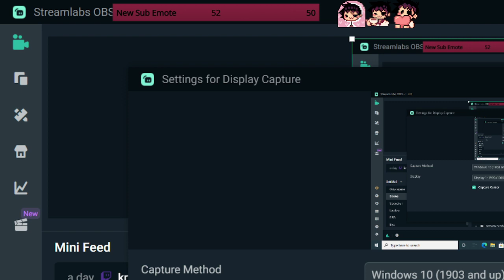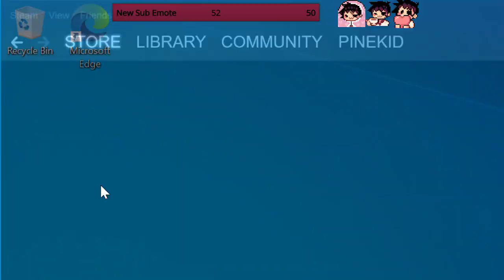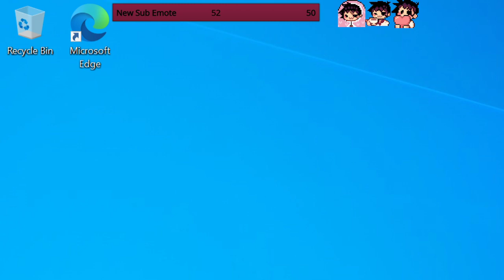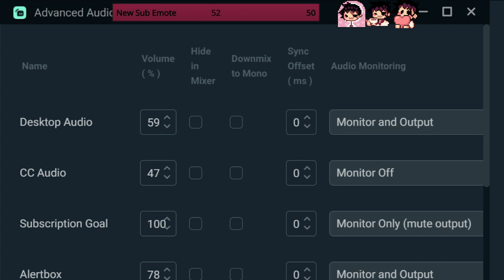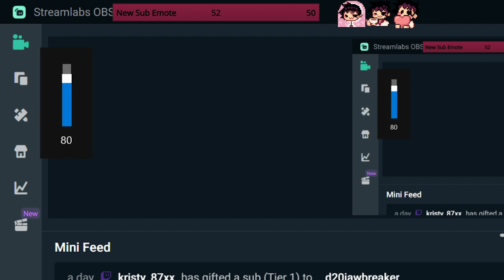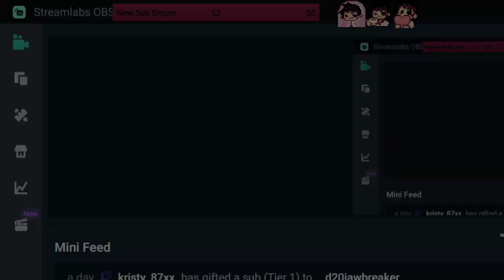Lisa: the armless